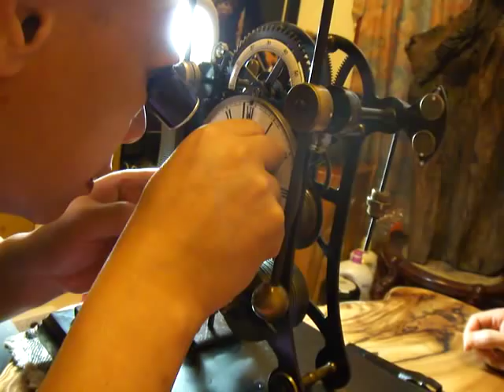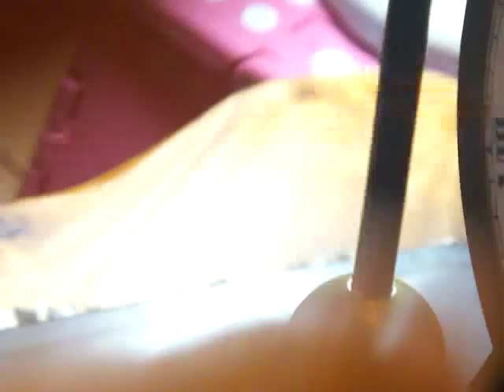Standard Harrison Grasshopper Escapement標準哈里遜蚱蜢擒縱 約翰哈里森vincenpp05 03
請來包括牛頓在內的許多著名科學家擔任評委。但是，當時的英國科學界一致認為只有依靠天文學才能最終解決這個問題，所以"經度委員會"的成員也是以天文學界人為主，這個決策為這個問題的最終解決埋下了隱患。

從科學的角度講，經度問題其實可以換算成時間。因為地球每天轉動一周，每小時的時差就相當於經度的15度(360除以24)。因此，只要知道當地時間，就能知道所在地的經度。問題是，當時的鐘錶都是依靠鐘擺來計時的，禁不起晃動，一出海就不准了。因此科學界都認為只能依靠天文學家，通過觀測星相的辦法測出當地時間。
    說到時間，格林尼治皇家天文台一直是英國標準時間的製定者。弗拉姆斯提德依靠兩個鐘擺長達4米的吊鐘(惠更斯擺鐘)，為英國人校正時間。天文台屋頂有一個紅色圓球，每天中午12點59分準時升起，然後在13點的時候準時落下，倫敦人早已習慣了每天中午看一下紅球，校正自家指標。
    1766年，皇家天文台第五任台長內維爾馬斯克林內(Nevil Maskelyne)在前人工作的基礎上出版了英國第一本實用的《航海歷))，海員們終於可以用它來測量經度了。但是這個方法需要大量數學計算，測一次至少需要4個小時，很麻煩。與此同時，一位名叫"約翰.哈里森"(John Harrison)的英國鐘錶匠開始用自己的辦法向天文學家們發起了挑戰。哈里森原來是英國鄉下一個木匠，鐘錶只是他的業餘愛好。為了得到那筆2萬英鎊獎金，他經過多年思考，設計出一套方法。他畫了張草圖，親自去倫敦拿給當時的皇家天文台長埃德蒙德哈雷(EdmondHalley)，哈雷彗星就是以他的名字命名的)。哈雷把(哈里森)推薦給了倫敦最好的鐘錶匠喬治.格拉姆(George Graham)，後者從自己的口袋裡拿出250英鎊作為製作經費，給哈里森使用。

9 After 10 Watch 十點九分鐘錶 詹師傅 vincenpp